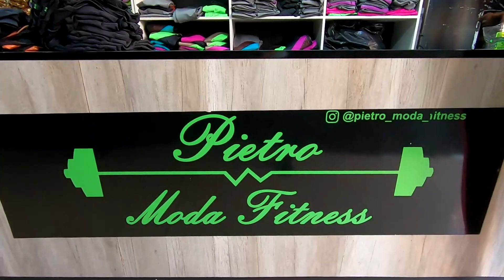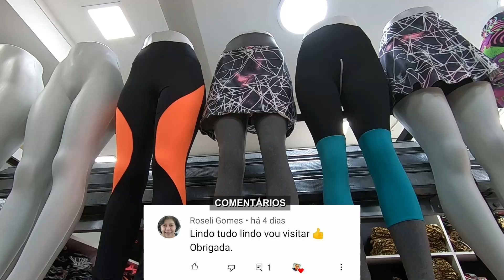Revelado Fabricante de Moda Fitness para PlusSize e Evangélica Brás SP Fernando Carriel jul21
Esse é um achado, revelamos o contato de um fábricante de moda Fitness que tem plus Size e Fitness para evangélicas, desde short saia, Tops, até conjuntos completos, fazem envios por Correios e transportadora.

Pietro Moda Fitness (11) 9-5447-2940
Fabricação Própria
Av Vautier, 149 - Galeria Marquez - Brás - São Paulo/SP

Apenas gravamos o vídeo, não nos responsabilizamos por quaisquer problemas que ocorram em suas negociações com os fornecedores. Preços sujeitos a alterações. Custos de envio são sempre por conta do comprador.